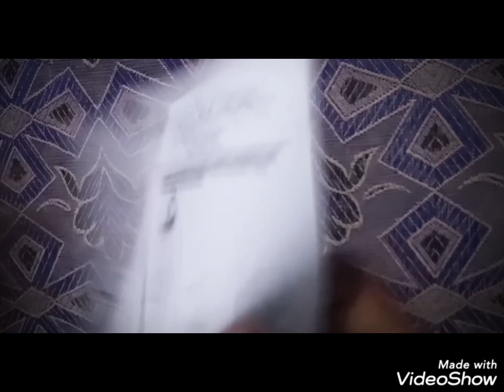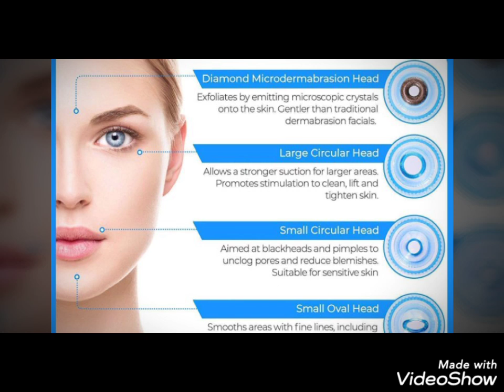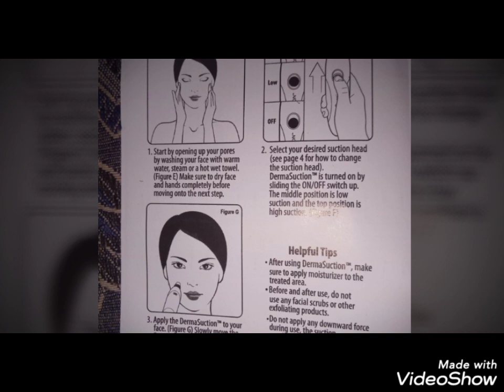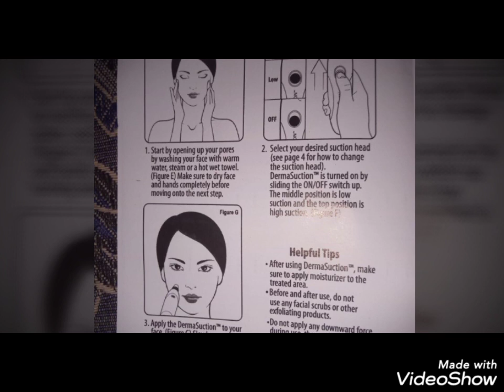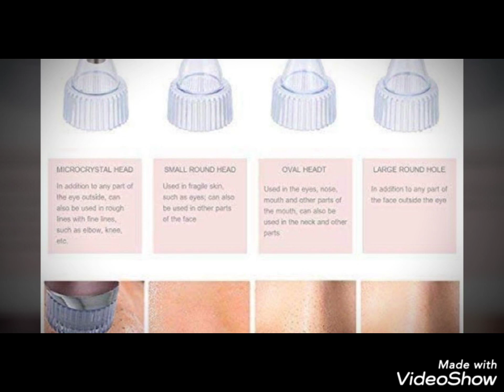Vency 4 in 1 Multi-function Blackhead Whitehead Extractor Remover Device - Acne Pimple Pore Clener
Vency 4 in 1 Multi-function Blackhead Whitehead Extractor Remover Device - Acne Pimple Pore Cleaner Vacuum Suction Tool For Men And Women

Check Price, Details, Photos, Description
⬆CLICK LINK/PHOTO👆🏻

✅ADD to CART ✅Order